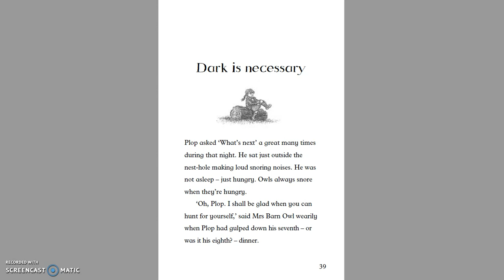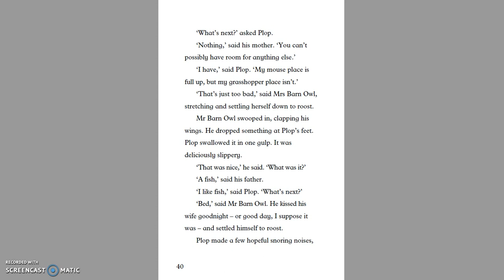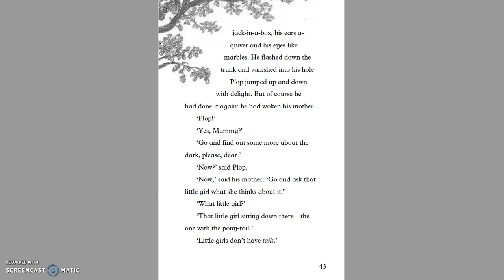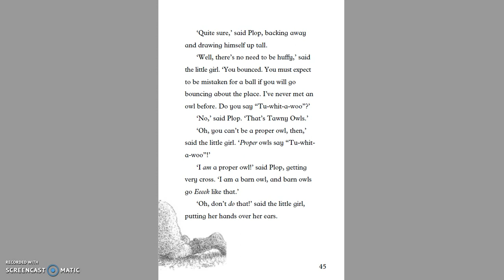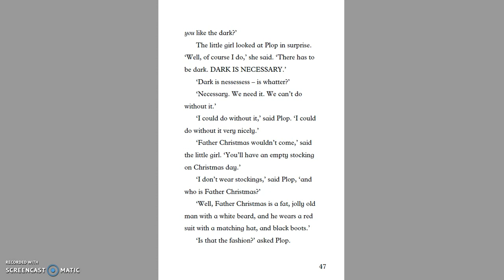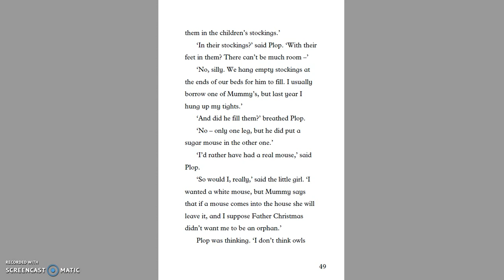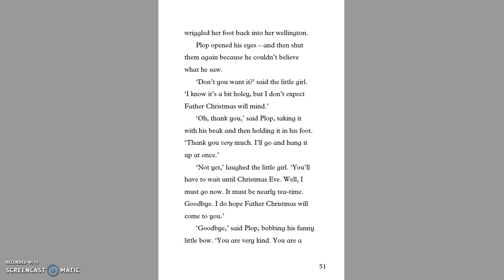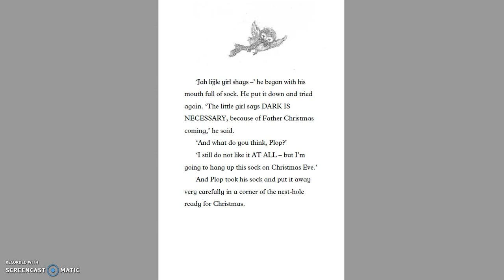Dark is Necessary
LKS2 English
The Owl Who Was Afraid of the Dark
Reading Comprehension
Chapter 4